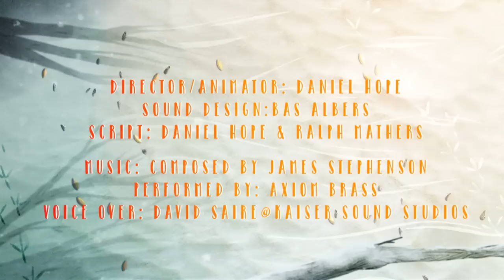CGI 3D Animated Short HD "Pigeon Vs Robin Christmas" by Daniel Hope | CGMeetup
CGI Animated Short Pigeon Vs Robin Christmas by Daniel Hope.

opportunities.